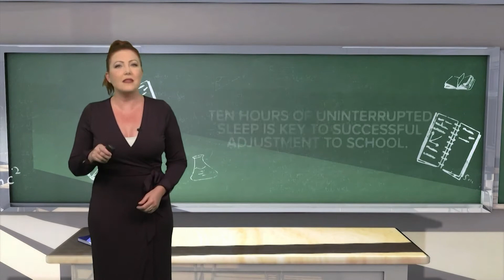Why could sleep be the secret to success in kindergarten?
A new study finds that 10 hours of sleep a night is key to kids getting a good start in kindergarten.